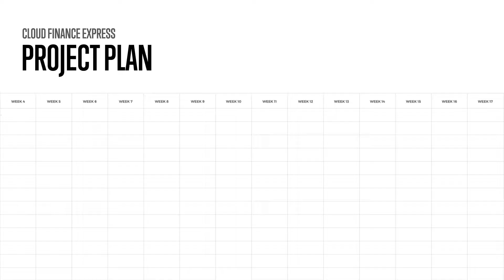Milestone Mayhem - Scope Creep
Will Your Project Suck or Succeed?